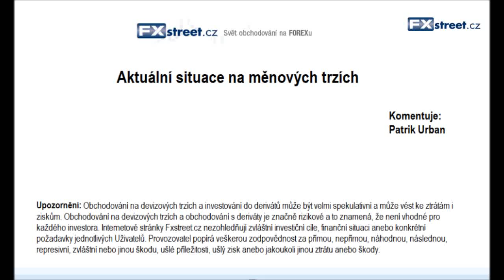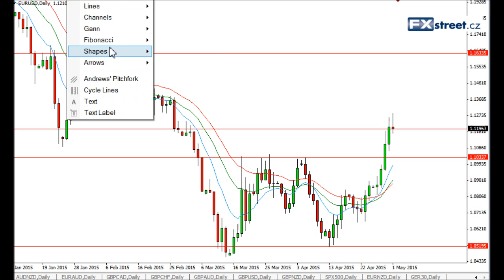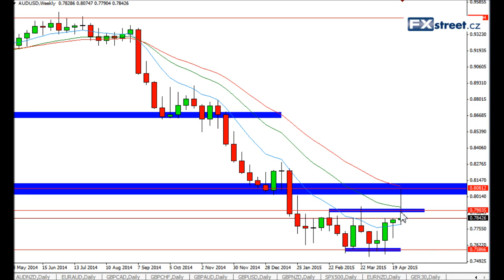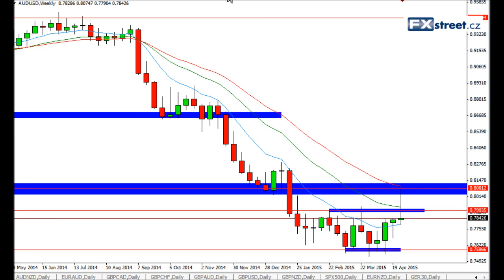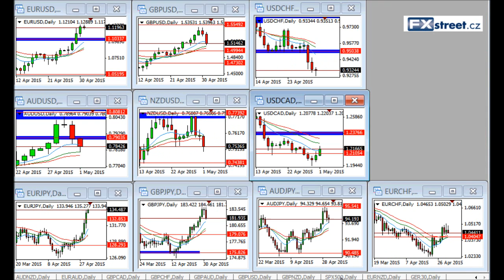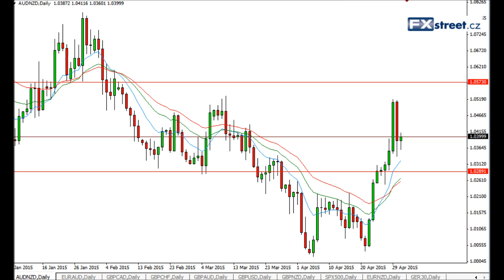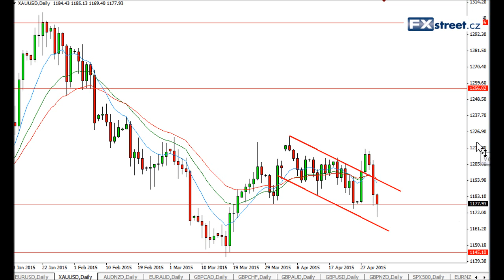FOREX: Pravidelný týdenní videokomentář FXstreet.cz (4.5.2015)